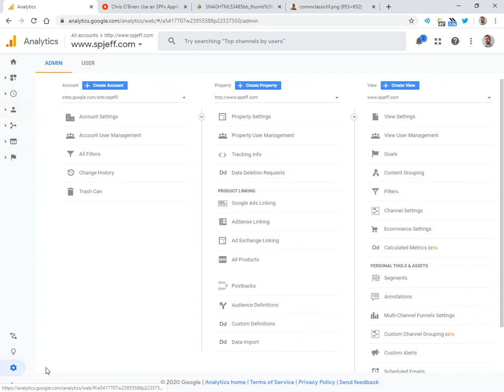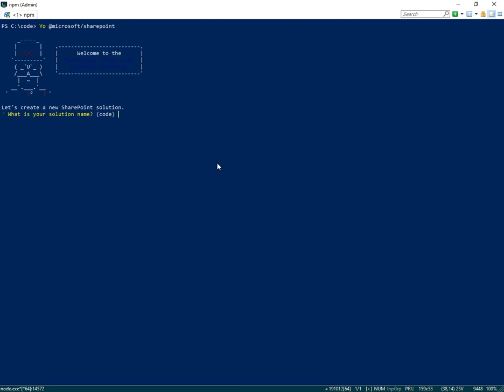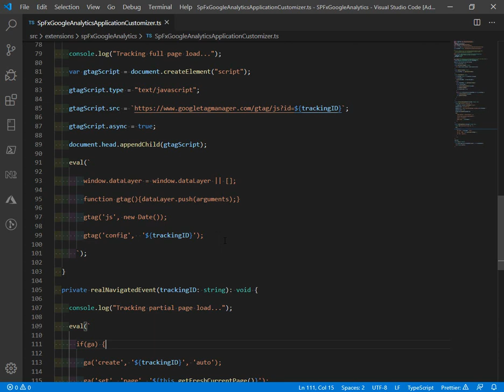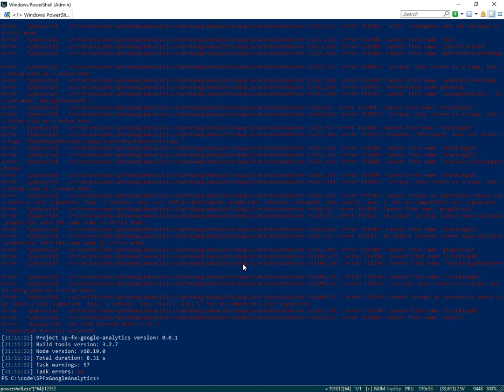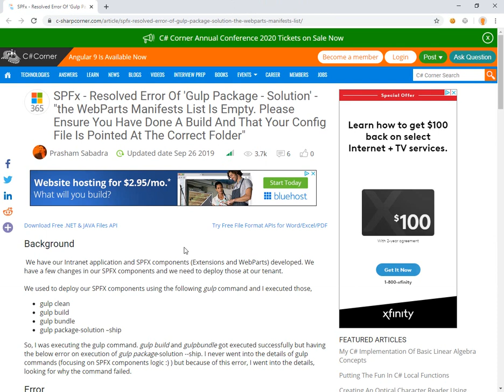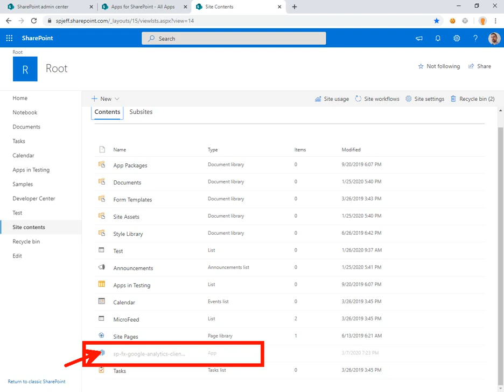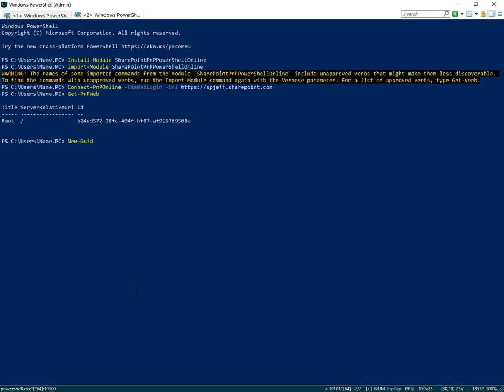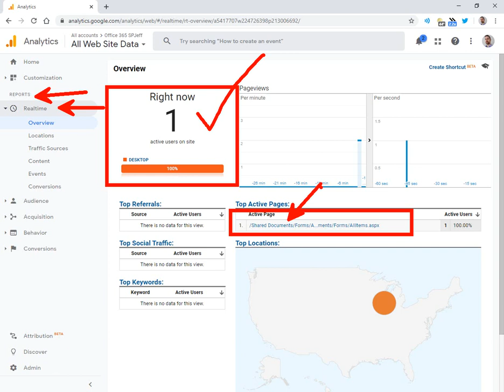VIDEO - SPFx Application Customizer for Google Analytics tracking Modern SPO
Demo how to inject Google Analytics traffic tracking JavaScript to any Modern SharePoint Online site with SPFX .   Full coding demo shows steps for coding, configuration, deployment, and testing.   Modern page UI is tightly controlled by Microsoft to keep customers on the product roadmap.   Using SPFX to inject Application Customizer is the recommended and supported method to

Also feel free to download the complete SPPKG package, upload to App Catalog, and deploy to any SPO site collection on your tenant.   Simply change the final PowerShell cmdlet (Add-PnPCustomAction) to have the correct Google Analytics Tracking ID for your GA Property.

Cheers.